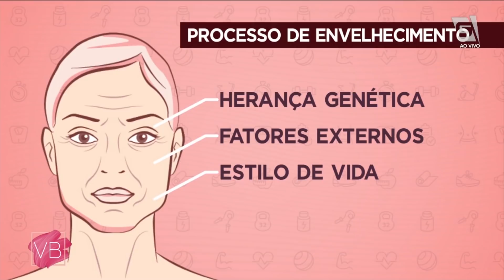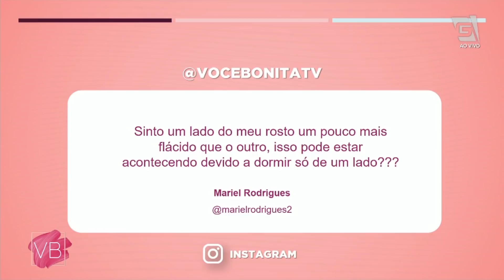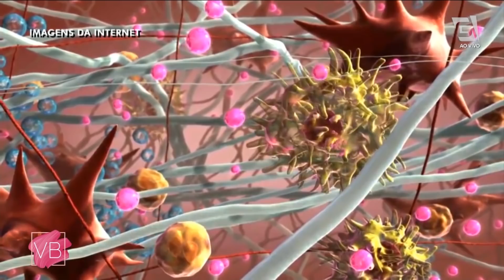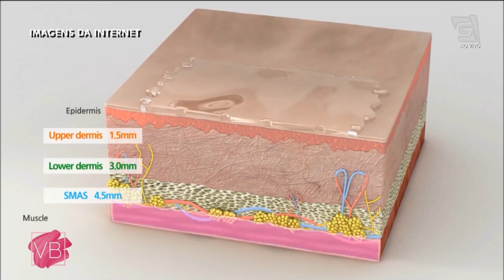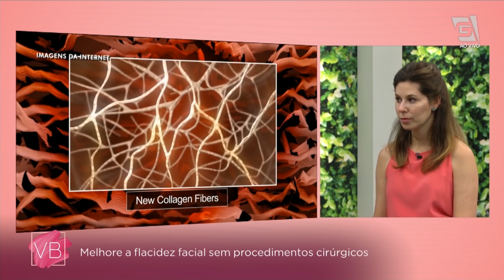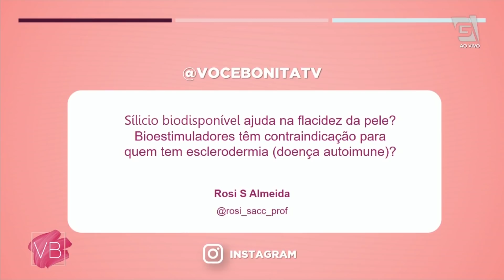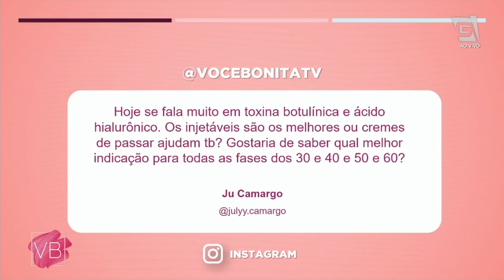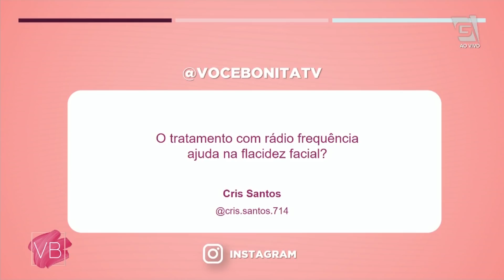Melhore a flacidez facial sem cirurgia - Você Bonita (13/01/20)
A dermatologista Flavia Chehin explica tudo sobre flacidez facial!